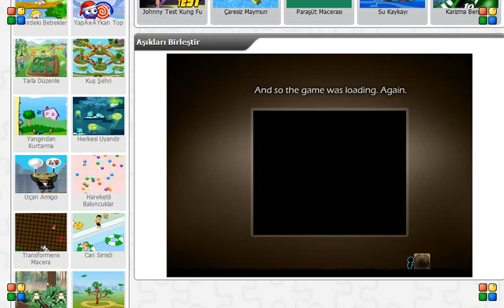Aşıkları Birleştir Oyna